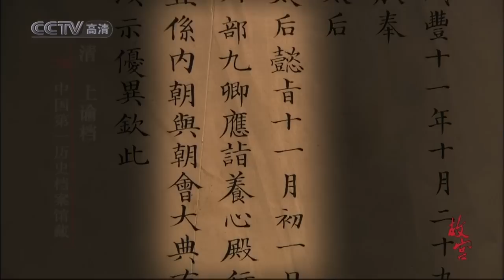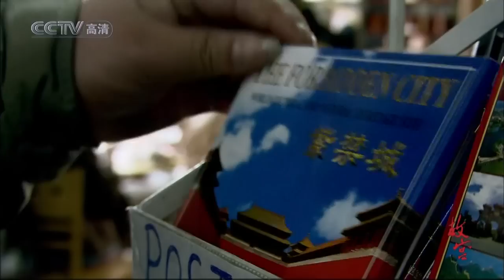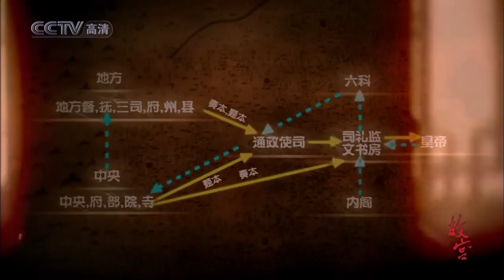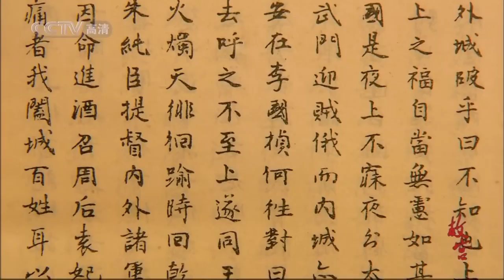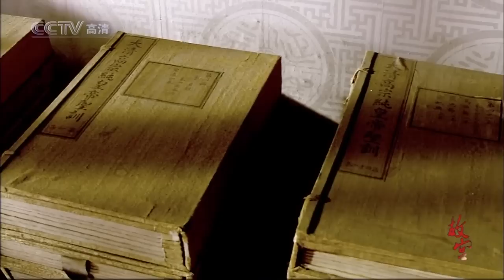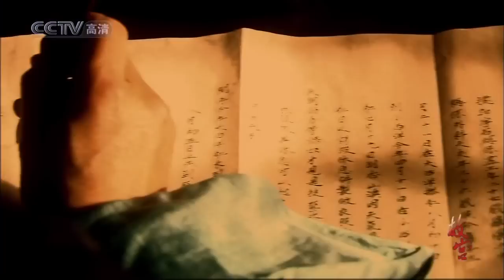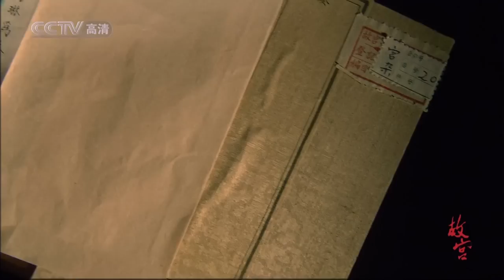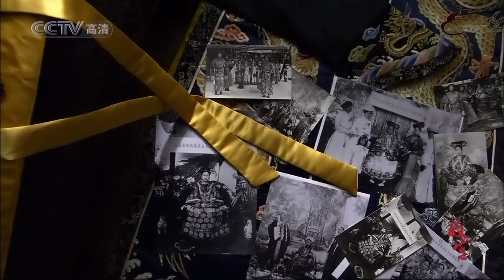The Palace Museum 4 - Pointing Jiangshan（故宮 4 - 指點江山）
Language: Chinese

Subtitle: None

By CCTV